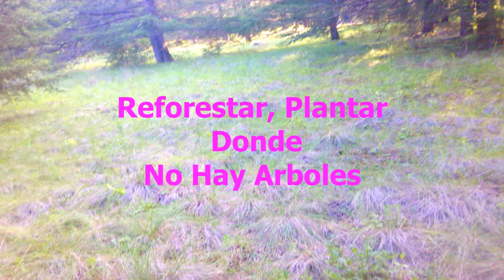REFORESTAR EL MONTE CON RETOÑOS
Una forma de Reforestar los montes plantando arboles de los mismos retoños de los arboles o pinos chicos